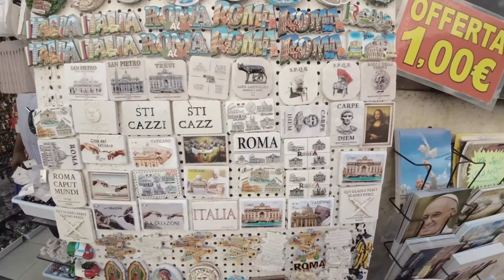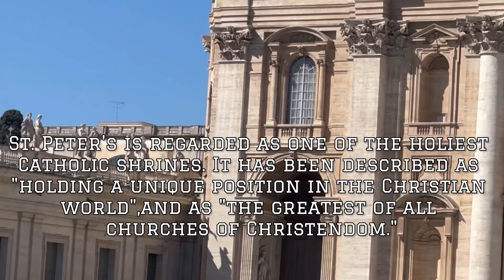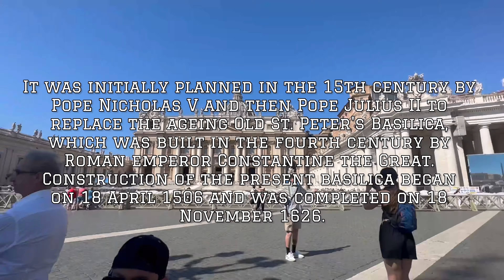VATICAN CITY 🇻🇦-WORLD’S SMALLEST COUNTRY + ST.PETER’S BASILICA -WORLD’S LARGEST CHURCH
Vatican City, a city-state surrounded by Rome, Italy, is the headquarters of the Roman Catholic Church. It's home to the Pope and a trove of iconic art and architecture. Its Vatican Museums house ancient Roman sculptures such as the famed “Laocoön and His Sons” as well as Renaissance frescoes in the Raphael Rooms and the Sistine Chapel, famous for Michelangelo’s ceiling.

With an area of 49 hectares (121 acres) and as of 2023 a population of about 764,it is the smallest state in the world both by area and by population. As governed by the Holy See, Vatican City State is an ecclesiastical or sacerdotal-monarchical state ruled by the Pope, who is the bishop of Rome and head of the Catholic Church.The highest state functionaries are all Catholic clergy of various origins. After the Avignon Papacy (1309–1377) the popes have mainly resided at the Apostolic Palace within what is now Vatican City, although at times residing instead in the Quirinal Palace in Rome or elsewhere.

The Holy See dates back to early Christianity and is the principal episcopal see of the Catholic Church, which has approximately 1.329 billion baptised Catholics in the world as of 2018 in the Latin Church and 23 Eastern Catholic Churches.The independent state of Vatican City, on the other hand, came into existence on 11 February 1929 by the Lateran Treaty between the Holy See and Italy, which spoke of it as a new creation,not as a vestige of the much larger Papal States (756–1870), which had previously encompassed much of Central Italy.
Vatican City contains religious and cultural sites such as St. Peter's Basilica, the Sistine Chapel, the Vatican Apostolic Library, and the Vatican Museums. They feature some of the world's most famous paintings and sculptures. The unique economy of Vatican City is supported financially by donations from the faithful, by the sale of postage stamps and souvenirs, fees for admission to museums, and sales of publications. Vatican City has no taxes, and items are duty-free.

St. Peter’s Bacilica is in Vatican City and consider as the “Largest Church in the World”

Designed principally by Donato Bramante, Michelangelo, and Carlo Maderno, with piazza and fittings by Gian Lorenzo Bernini, St. Peter's is one of the most renowned works of Italian Renaissance architecture and is the largest church in the world by interior measure. While it is neither the mother church of the Catholic Church nor the cathedral of the Diocese of Rome (these equivalent titles being held by the Archbasilica of Saint John Lateran in Rome), St. Peter's is regarded as one of the holiest Catholic shrines. It has been described as "holding a unique position in the Christian world", and as "the greatest of all churches of Christendom."
Catholic tradition holds that the basilica is the burial site of Saint Peter, chief among Jesus's apostles and also the first Bishop of Rome (Pope). Saint Peter's tomb is directly below the high altar of the basilica, also known as the Altar of the Confession.For this reason, many popes, cardinals and bishops have been interred at St. Peter's since the Early Christian period.